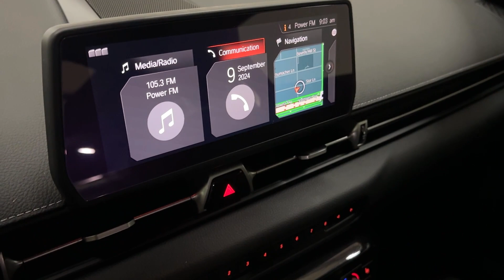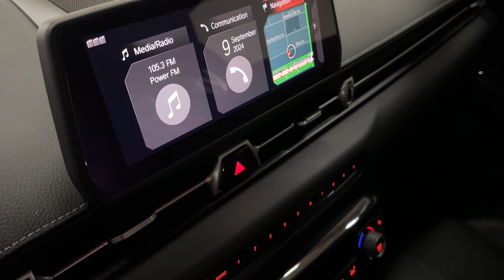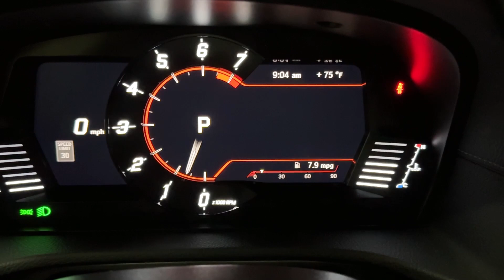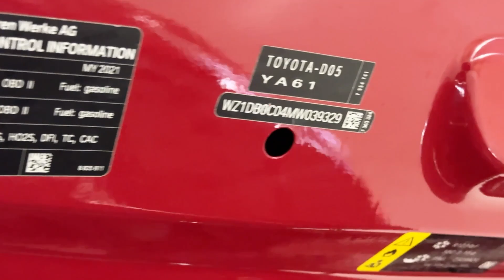2021 Toyota GR Supra 3.0 Premium Coupe - 335 Horsepower Turbocharged 3.0L I6 - For Sale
Have a look at this Loaded, Extra Clean, Adult Owned, Serviced, Accident Free, & Non Smoker 2021 Toyota Supra 3.0 Premium Coupe with Renaissance Red Exterior Paint over Black Leather Interior Upholstery. This Supra is Equipped with a 335 Horsepower Turbocharged 3.0L I6 Engine Coupled with 8-Speed Automatic Transmission.

This Supra has all the Standard Equipments & more: Driver Assist Package ($1,195), Dynamic Radar Cruise Control, Blind Spot Monitor, Rear Cross Traffic Alert, Parking Sensors w/Emergency Braking Function, Lane Departure Warning, Head-Up Display, Wireless Apple CarPlay & Android Auto, Premium Sound, & much more...

List of Upgrades: Fully Adjustable Air Lift Suspension, 20" Ferrada Wheels, & Tinted Windows.